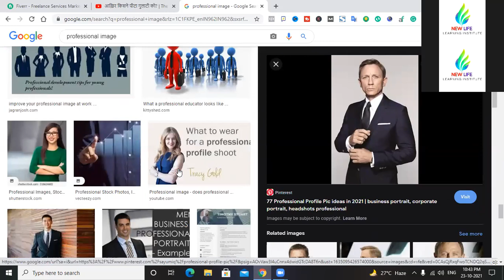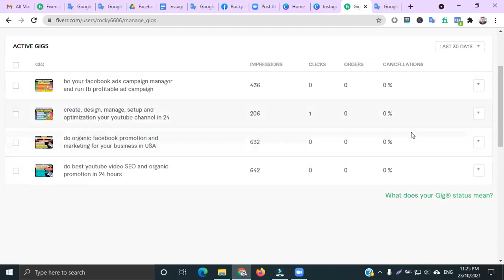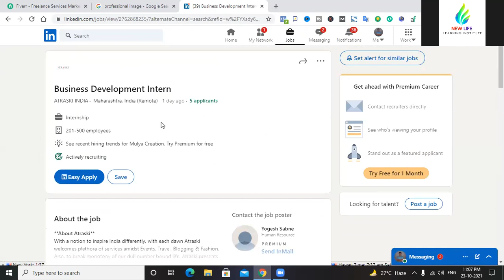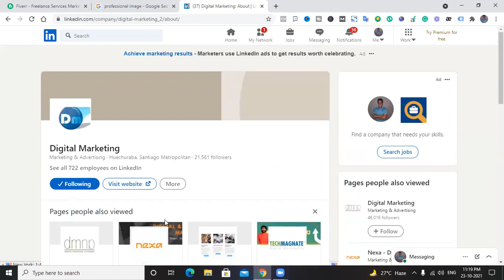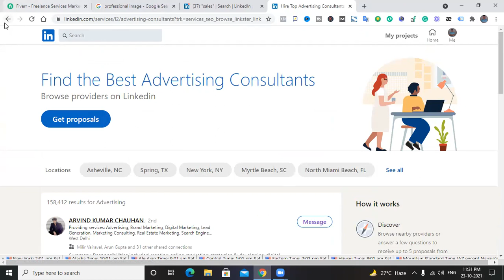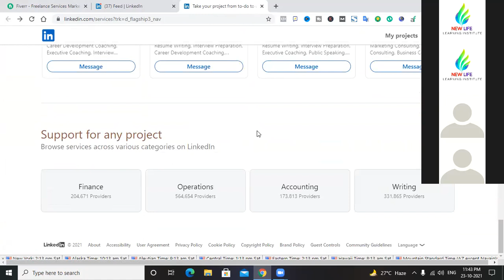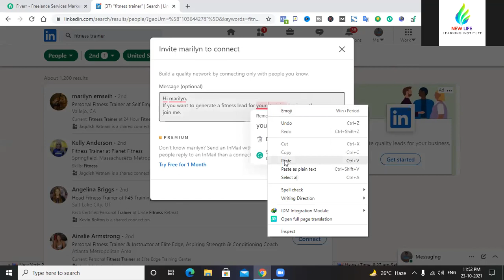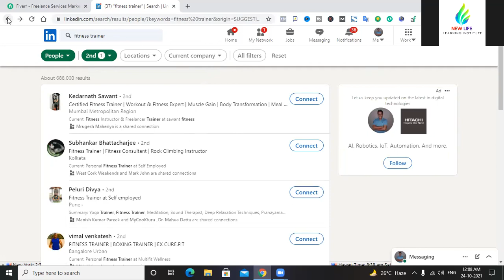LinkedIn marketing Bangla tutorial || linkedin marketing bangla tutorial 2022 || লিংকডিন মার্কেটিং